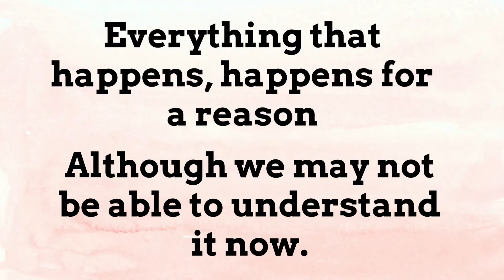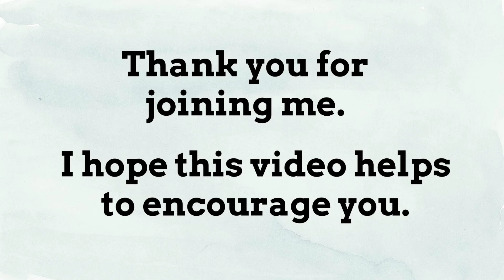Genesis 39:20-23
Today we’ll look at how God is always with us, even in our times of trouble.